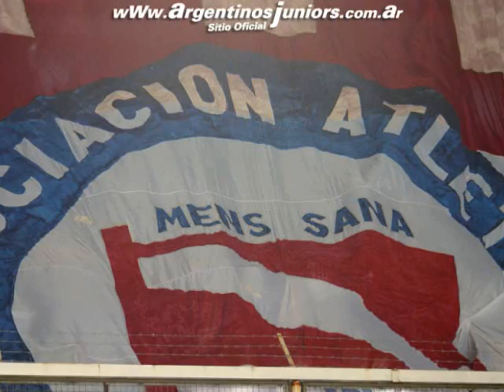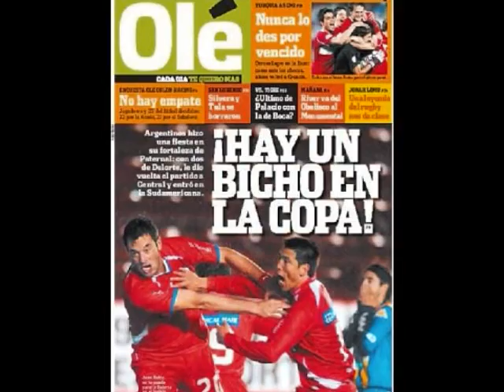Gracias Bicho!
Video homenaje a los jugadores que llevaron a Argentinos nuevamente a una copa.